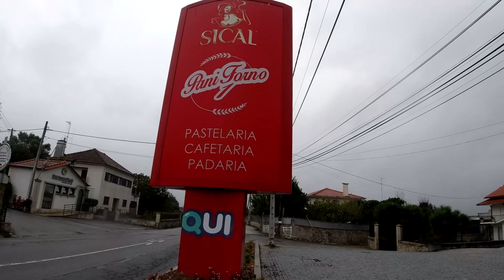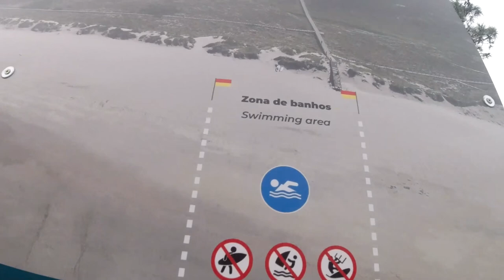Trotz schlechtem Wetter! - Zu Fuß zum Atlantischen Ozean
Wanderung zum Atlantischen Ozean mit DAVE GOLDMANN von Ponte de Lima (Portugal) nach Viana do Castelo. Wir haben überwiegend Biwak im Freien gemacht.